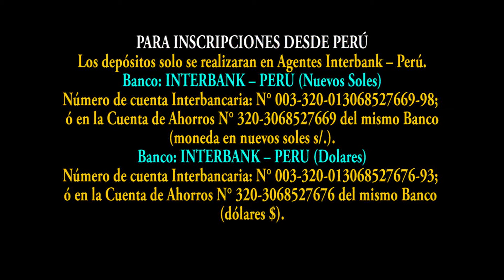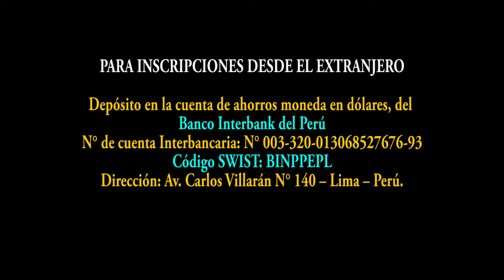CITACG 2014 PUNO PERÚ PRENSA